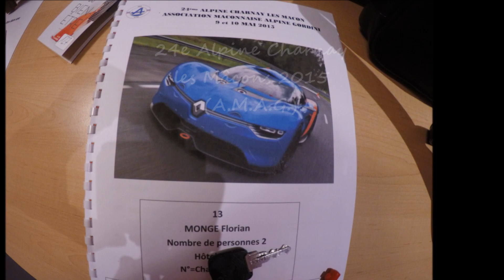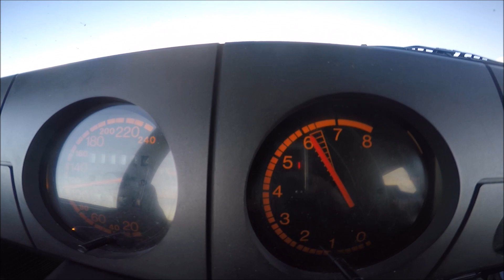24e Alpine Charnay les Mâcons 2015 (A.M.A.G.)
24e Alpine Charnay les Mâcons 2015 avec le club A.M.A.G..

Présence de Bruno Saby et Jean Ragnotti.

Véhicules utilisés : Alpine Renault A110 1600S 127ch.
                                  Renault 5 Turbo 1.4L Turbo 160ch.

Date : 9 et 10 mai 2015.

Club organisateur : Association Mâconnaise Alpine Gordini.